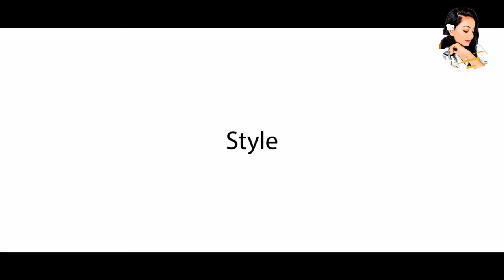Anglestouch සතියෙන් කොන්ඩෙ පෝශනීය කර අගල් 2 දික් කරන ප්‍රෝටීන් ශැම්පෝ|growhairfast& thick|srilanka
Hi Angle's 💛💛💛
කොන්ඩයේ තියෙන සියලුම ප්‍රශ්න නැතිකර කොන්ඩය පෝශනීය කර සතියෙන් අගල් 2 දික් කරන ප්‍රෝටීන් ශැම්පෝ Anglestouch සතියෙන් කොන්ඩෙ පෝශනීය කර අගල් 2 දික් කරන ප්‍රෝටීන් ශැම්පෝ|grow hair fast& thick|hair